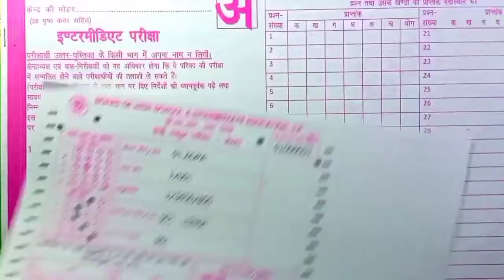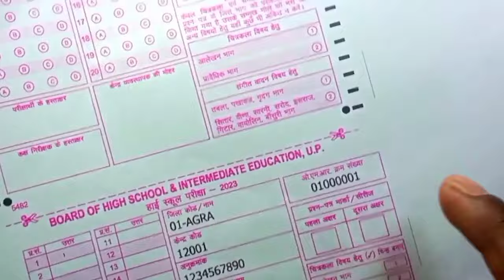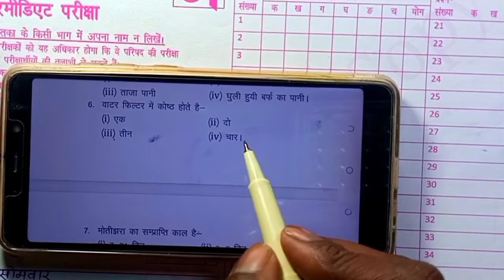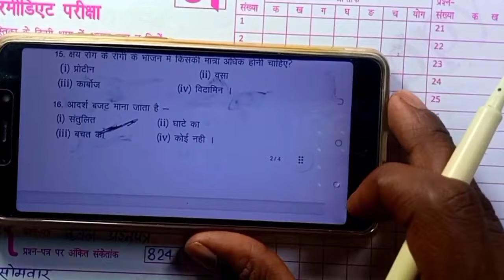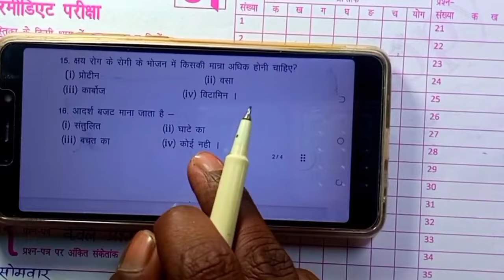गृह विज्ञान की कॉपी कैसे लिखे | Home Science Ki Copy Kaise Likhe | टॉपर ऐसे ही कॉपी लिखते है | 2025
गृह विज्ञान की कॉपी कैसे लिखें,कक्षा 10 गृह विज्ञान की कॉपी कैसे लिखें,गृह विज्ञान का प्रैक्टिकल कॉपी कैसे लिखें 2023,गृह विज्ञान का प्रैक्टिकल कॉपी कैसे भरें 2023,गृह विज्ञान,12 फरवरी गृह विज्ञान की कॉपी कैसे लिखें,12 फरवरी कक्षा 10 गृह विज्ञान की कॉपी कैसे लिखें,विज्ञान की कॉपी कैसे लिखें,गृह विज्ञान 2024 कॉपी कैसे लिखें,कक्षा 10 गृह विज्ञान कॉपी कैसे लिखें,गृह विज्ञान का पेपर,गृह विज्ञान का प्रैक्टिकल कॉपी कैसे लिखें,प्रैक्टिकल कॉपी कैसे लिखें
कॉपी लिखने का तरीका,टॉपर कॉपी कैसे लिखते हैं,22 फरवरी को ऐसे ही कॉपी लिखना,कॉपी कैसे लिखते है,बोर्ड परीक्षा में कॉपी कैसे लिखें,टॉपर कैसे लिखते है,टॉपर विद्यार्थी कॉपी कैसे लिखते हैं,टॉपर कैसे लिखते हैं,बोर्ड एग्जाम में कॉपी कैसे लिखें,topper कॉपी कैसे लिखते हैं,board exam टॉपर कॉपी,बोर्ड परीक्षा में कॉपी कैसे लिखें ?,बिहार बोर्ड में कॉपी कैसे लिखें,15 फरवरी को हिंदी कॉपी कैसे लिखें,बोर्ड एग्जाम में कॉपी लिखने का तरीका